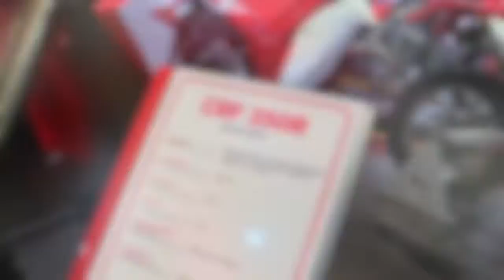2019 Honda CRF 250 R FullAcc Special Premium Rare Features Edition First Impression HD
2019 Honda CRF 250 R FullAcc Special Premium Rare Features Edition First Impression HD